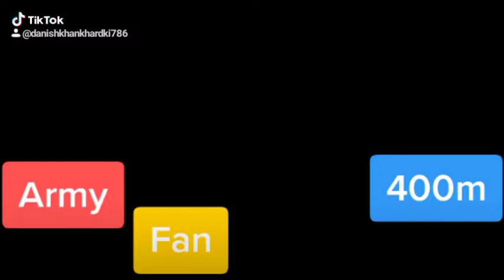Athlete... Motivation../Danish Khan 400m/